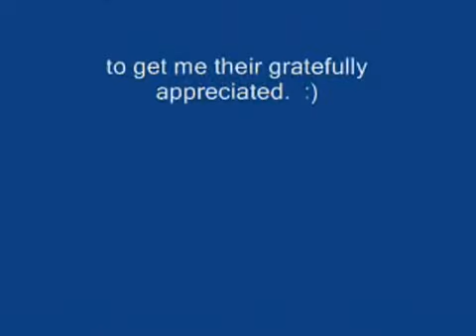How to paint wild flowers and silver reflections in watercolors Untitled Work In Progress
I have so many paintings that I have left under my canvas files that have left to be finished, and in order to finish them I try and push myself in other ways, I figure if I have push from others, I may finish them one day. Here is ONE of them.  Sorry for all the typos.